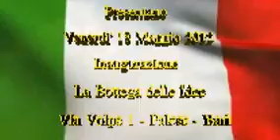SERVIZIO LA BOTTEGA DELLE IDEE 18.05.2012.wmv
SERVIZIO LA BOTTEGA DELLE IDEE DEL 18 MAGGIO 2012. RIPRESE E MONTAGGIO VIDEO A CURA DI GINO STUFANO E NICK REALE. IL SERVIZIO E' STATO REALIZZATO DALLA WEB TV wwwbarinewstv.webs.com e in collaborazione con la Nick Reale Video Film production.